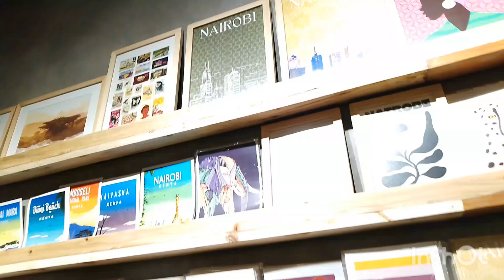STREET VIBE CHECK ✅(EPISODE 2)